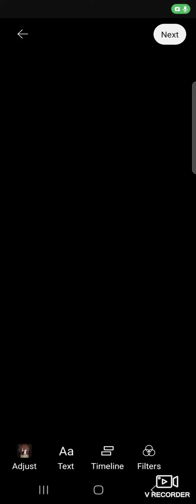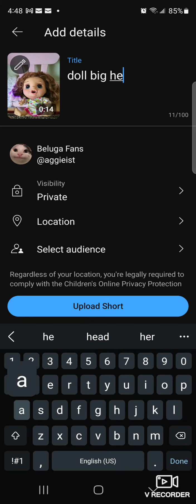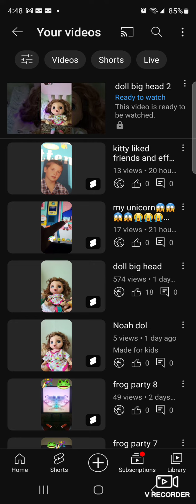applying the filter to youtube